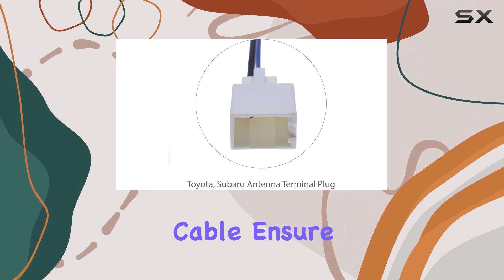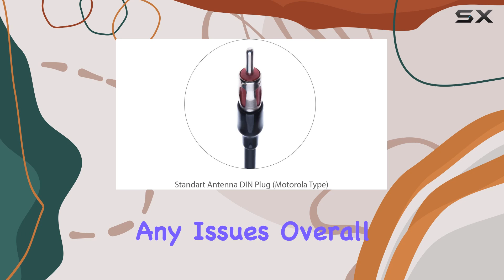Keple Aftermarket Radio Antenna Adapter for Toyota Vehicles - Upgrade Your Radio Reception!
0:00 Intro
0:06 Review

Things that we mentioned in this video:
Aftermarket Radio Antenna Adapter : B07HMR5LGD